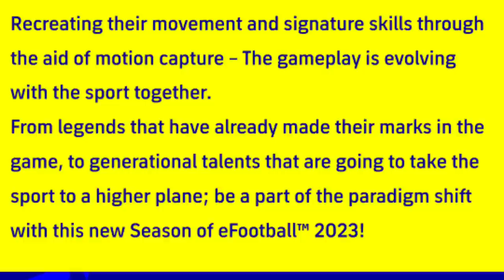E-FOOTBALL 23 -All New Features 😱 | Official | Coin Events വരുമോ? | New Player Packs & Club License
E-FOOTBALL -All New Features 😱 | Official | Coin Events വരുമോ? | New Player Packs & Club License

◀️Other Platforms▶️